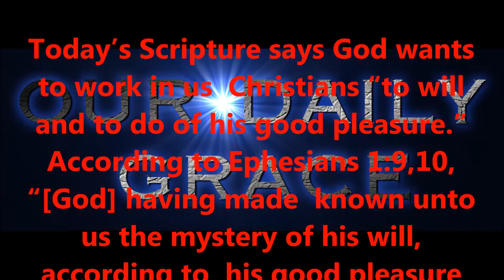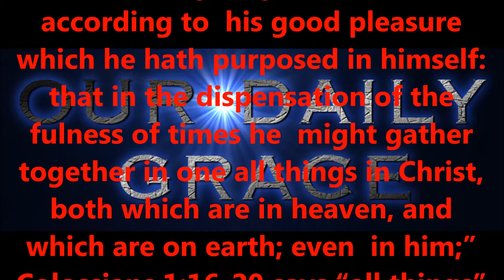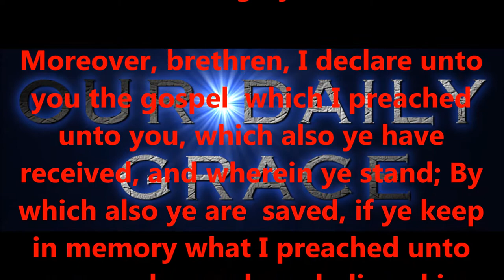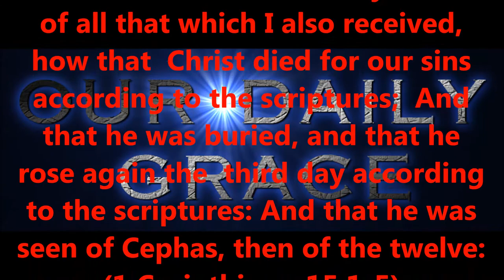MARCH 30, 2017 OUR DAILY GRACE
We enter this world as sinners, heirs of Adam’s sin nature (Romans 5:12). As King David wrote, “Behold, I was shapen in iniquity; and in sin did my mother conceive me” (Psalm 51:5). Saints, we were once hell-bound sinners, marred by sin—that was our “glory” in Adam. Now that we are “in Christ,” we have obtained the glory of our Lord Jesus Christ!

Adam was “made in the image of God” (Genesis 1:26,27). Originally, Adam was sinless, in complete and unbroken fellowship with His perfect Creator God. Once Adam ate the forbidden fruit, he lost that fellowship. Sin destroyed his link with His sinless Creator. Mankind had chosen the way of Satan, seeking his own glory instead of the glory of His Creator. He was now lost, God’s enemy.

Jesus Christ, humbly left heaven’s glory, to walk earth’s filthy streets and subject Himself to wicked man. Why? God the Son became a man, to undo what Adam did, and reconcile man unto Himself (2 Corinthians 5:18,20). He came to die for our sins, to be buried, and to be raised again for our justification (1 Corinthians 15:1-4). Jesus’ perfect blood was shed to restore us to the perfect fellowship that Adam (mankind) once had with God!

Now that we have trusted Christ alone as our Saviour (the Gospel), we have “obtained the glory of our Lord Jesus Christ” (today’s Scripture): we have been “sanctified” (set apart for God’s purposes) and “saved” (from sin and hell). We have been made the righteousness of God in Christ (2 Corinthians 5:21). Christ’s perfect nature has been now applied to us Christians! Jesus’ blood has made atonement for our sins (Romans 5:6-11); sin no longer prevents us from fellowshipping with our Creator God. Glorious truth!

“But we are bound to give thanks alway to God for you, brethren beloved of the Lord, because God hath from the beginning chosen you to salvation through sanctification of the Spirit and belief of the truth: whereunto he called you by our gospel, to the obtaining of the glory of our Lord Jesus Christ” (2 Thessalonians 2:13,14 KJV).

***  THE CHOICE IS YOURS TO MAKE; DECIDE YOUR FATE  ***

Produced by,
Lonnie Martin

Written by,
Shawn Brasseaux